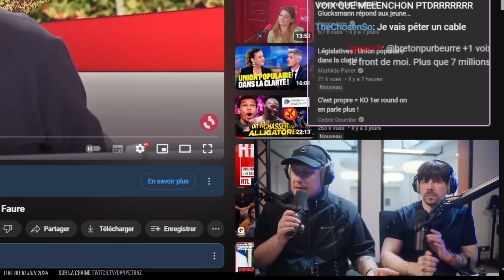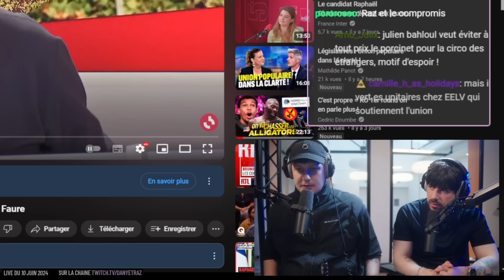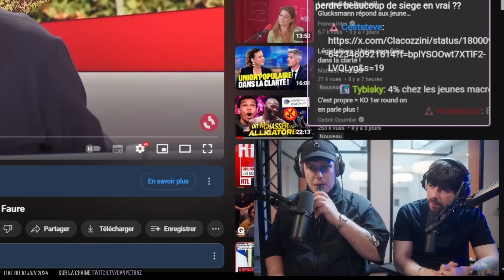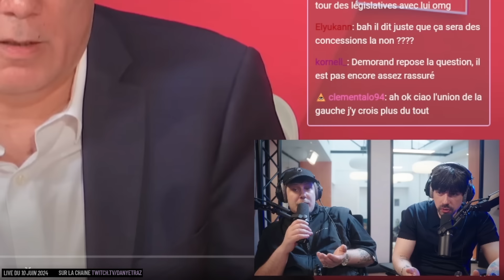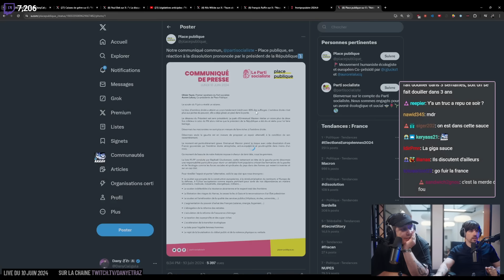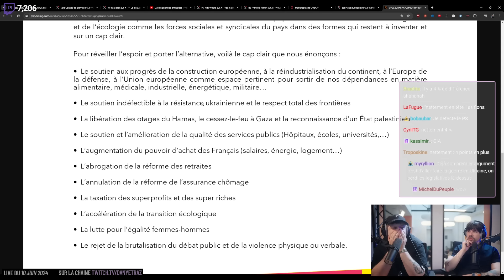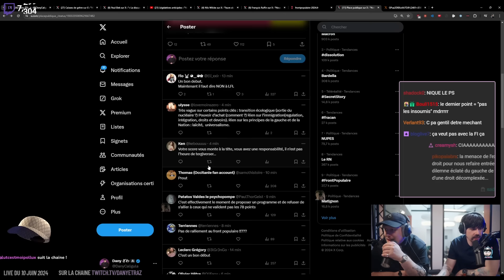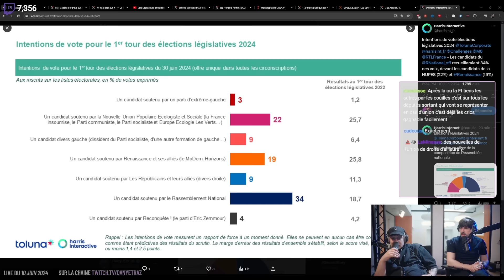Un FRONT POPULAIRE se forme, à quel prix ?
Montage : monamijow
Minia : Moufette